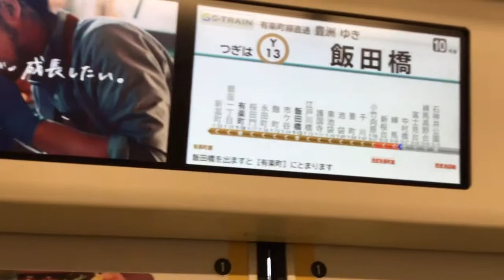2018.4.13(金)17:40 西武鉄道Sトレイン106号豊洲行き前面展望(石神井公園〜練馬間)＋車内の様子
広々とした高架複々線を練馬駅に向かいます。
練馬駅では乗務員交代のため停車しましたが、ドアは開きませんでした。
10両編成で乗客は合わせて僅か9名、乗車した先頭車両は1名だけで、しっかりと貸し切らさせていただきました。